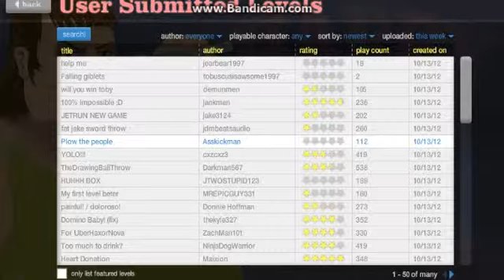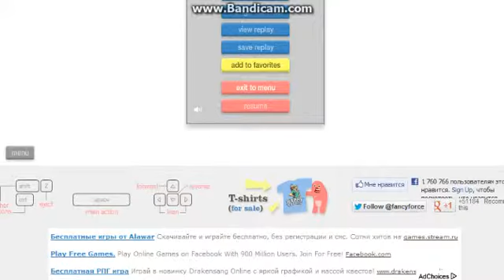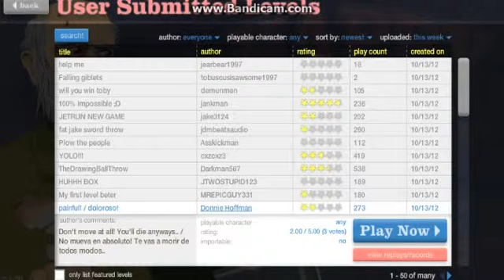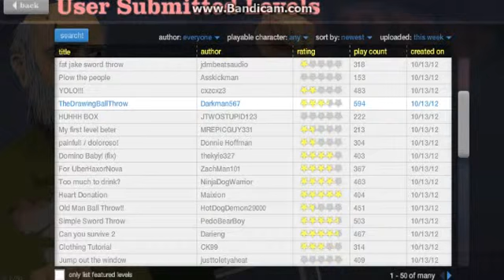Happy Whels c Athlon СИНИЕ ЭКРАНЫ!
БЛЯЯЯЯЯЯЯЯЯЯЯЯЯЯЯЯЯЯЯЯЯЯЯЯЯЯЯЯЯЯЯЯЯЯЯЯЯЯЯЯЯЯ